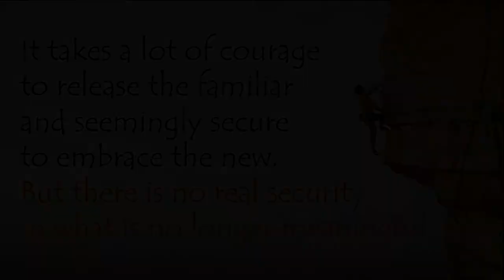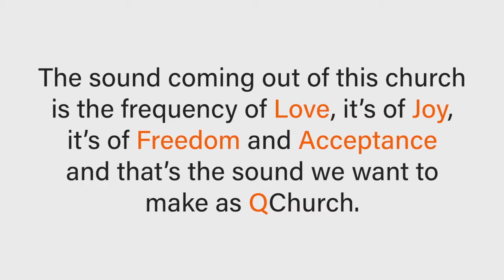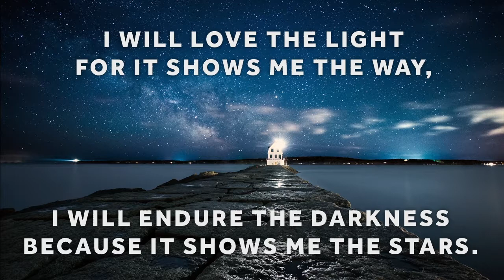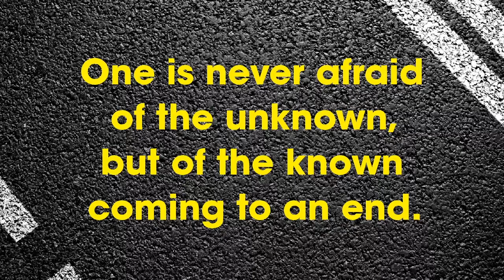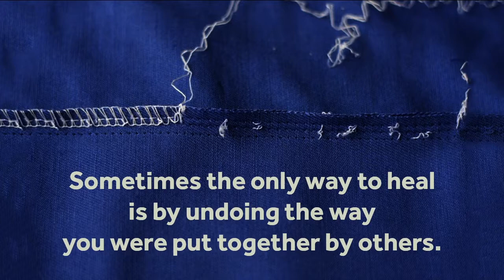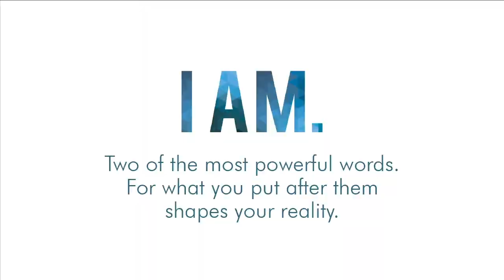QReview of 2018 with Q on end